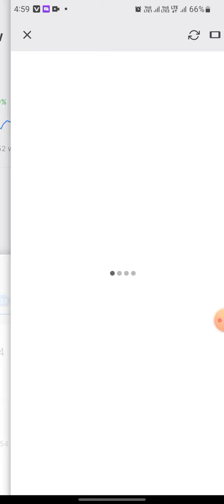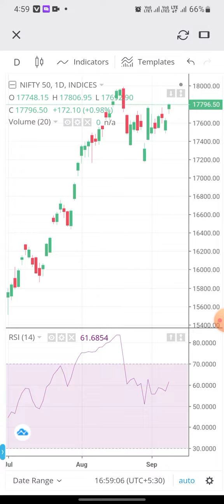7.25 Lakhs Check Out My Portfolio After The Stock Market this Closed 08/09/2022 Today Profits+ 12347